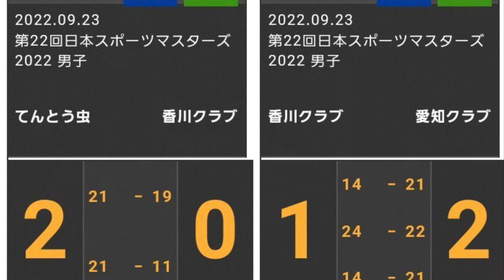全国9人制バレーマスターズ2022 香川クラブvsてんとう虫